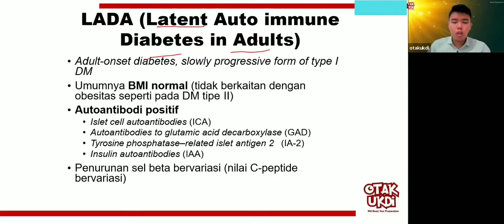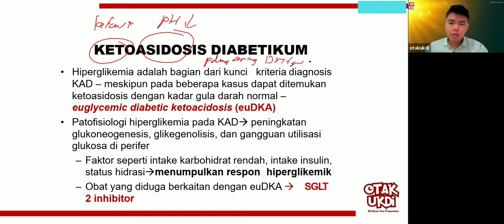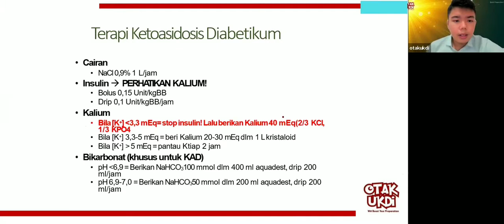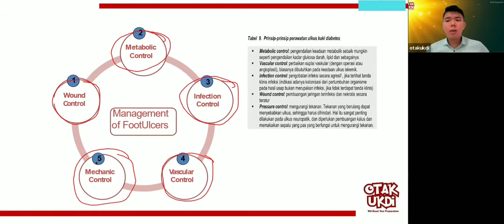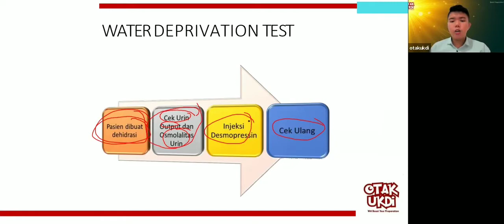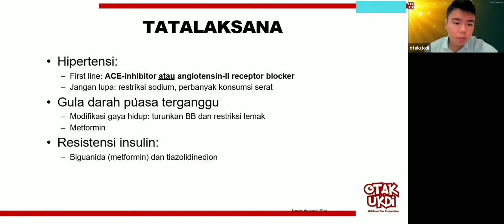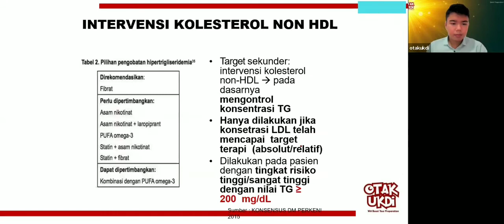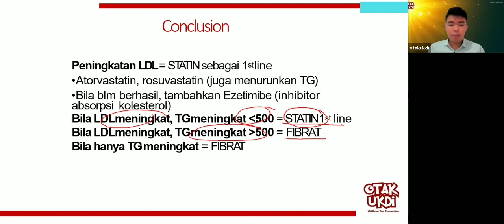#3 Les UKMPPD Endokrin - Materi Kedokteran dan Kesehatan